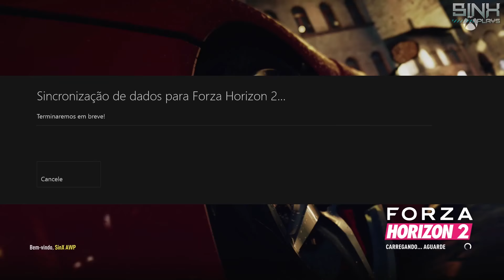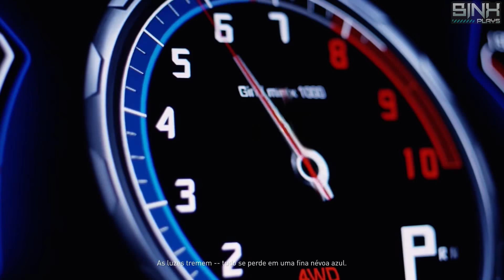Forza Horizon 2 - #1 Bem vindo Ao Festival Horizon!!! // Vamos para Europa!! [Xbox One]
Forza Horizon 2 dublado legendado em português
x box one